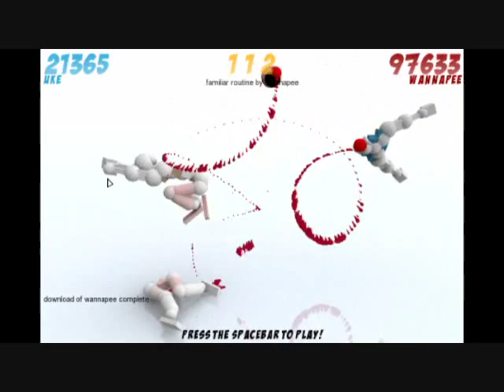TORIBASH fun moments #3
me (Wannapee) and my friend , (L1berator) , Uke and the community